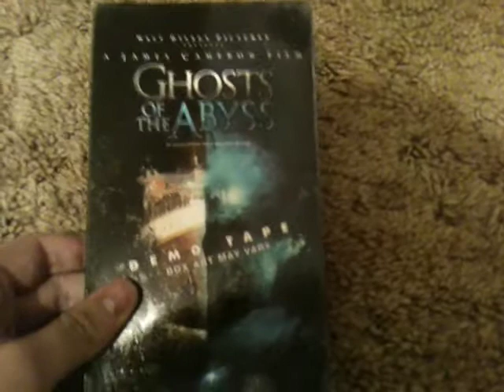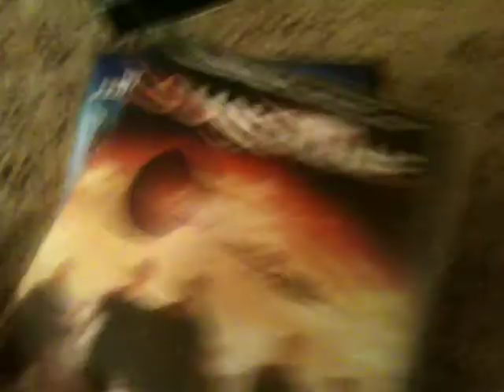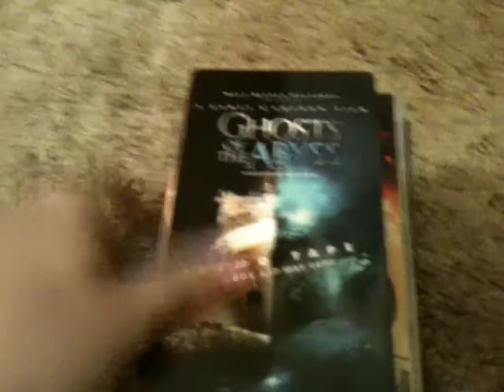VHS Suprise Video #258 and DVD Suprise Videos #104 and #105 12/10/18